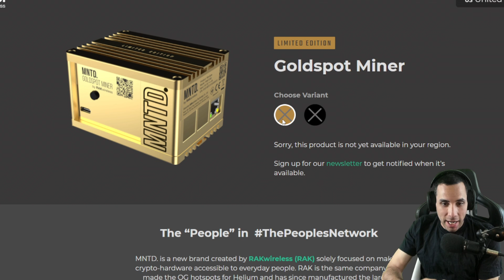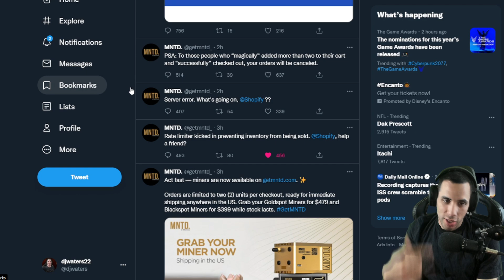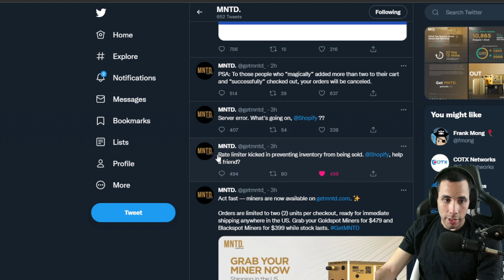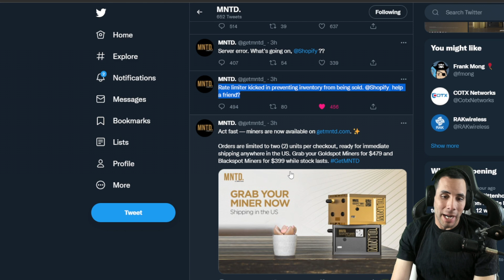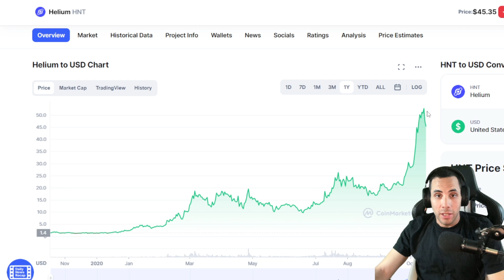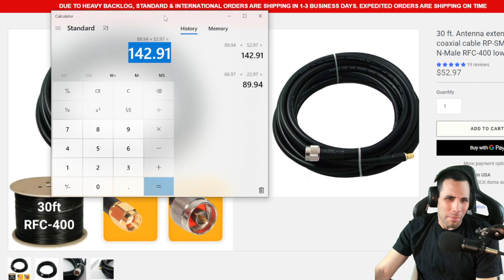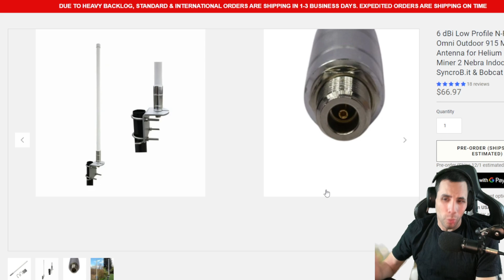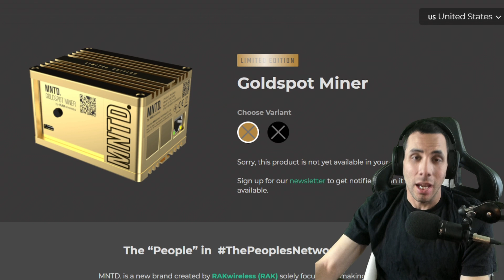💢BOTS TAKE OVER HELIUM MINER DROP - MNDT💢